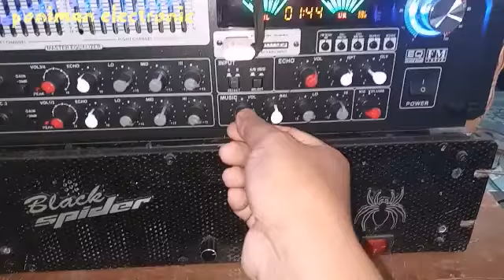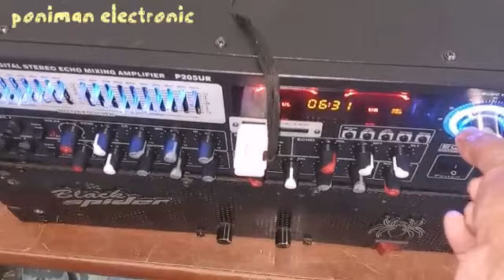Uji coba Gabungkan Ampli DAT P205UR Bluetooth Dengan Power BLACK SPIDER Rakitan